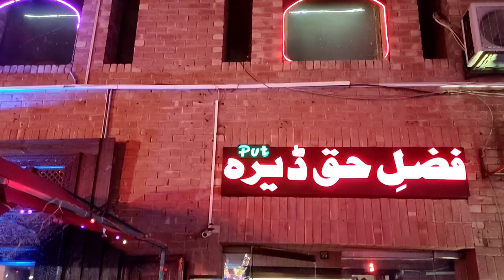Famous Fazale Haq Dera Restaurant in Lahore Heaven of Desi Food | Lahore Food Street | Pure Food PK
Exclusive Visit To Famous Food Point Of Lahore Fazal Haq Dera | Mohsin Saeed Vlogs

📺 𝗪𝗔𝗧𝗖𝗛 Pure Food PK Channel 📺